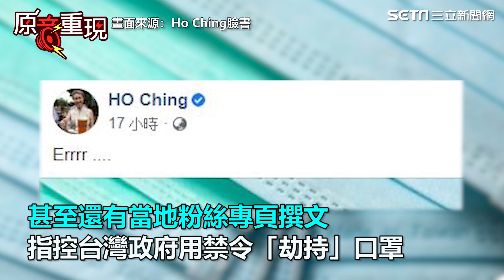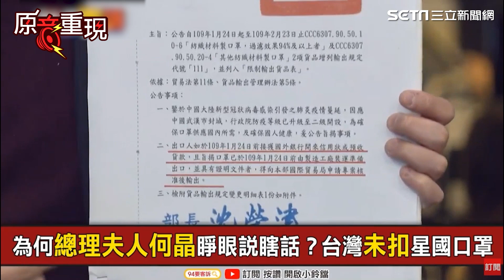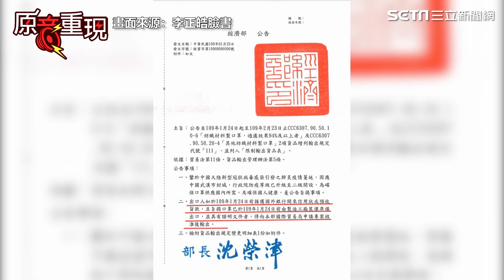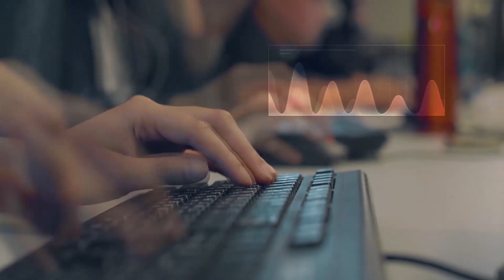【94要客訴】台灣劫持星國口罩？李正皓貼一張公文打臉：沒有對不起你們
【94要客訴】日前，蔡英文宣布捐贈口罩給東南亞部分國家，新加坡總理夫人何晶（Ho Ching）卻在臉書貼出意味深長的一句話，還有當地粉絲專頁撰文指控台灣政府用禁令「劫持」口罩，再捐贈給新加坡。名嘴李正皓在臉書貼出公文，指出「一張公文證明台灣沒有對不起新加坡」。

🚩主持人 邱聖雯  網路代號：美樂蒂
政治記者出身，擁有立法院八爪章魚式採訪經歷，深入中東報導敘利亞難民議題，帶您一秒剖析，台灣政治網紅崛起背後秘密！

👩‍🦰主持人 詹千雁 網路代號：千千、熱血記者
主跑社會線，在任何重案、大小現場掌握第一手消息，帶觀眾觀察社會角落，分析社會現象。

友邦連結區